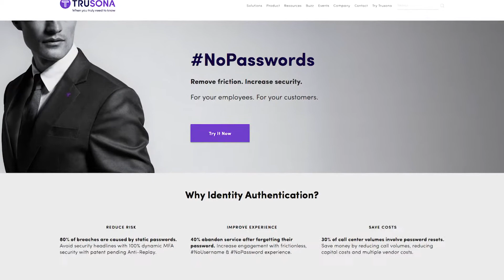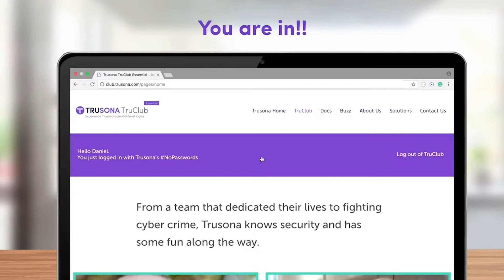FBI Cybersecurity Expert Abagnale: Passwords Are 'The Root Of All Evil'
Frank Abagnale, an FBI cybersecurity specialist and identity fraud expert, wants to get rid of passwords.

"This is a 1970s technology, and passwords are the root of all evil. They’re stagnant, they need to be gone and everybody wants to get rid of them," Abagnale told CRN.

The largest banks in the United States spend millions each month on resetting passwords in their call centers. And while eliminating passwords can lead to significant savings for these institutions, in order to do so, the right technology needs to be in place.

The right technology, according to Abagnale, is Trusona - a cloud identity suite that accurately identifies who is on the other end of a device, ensuring there is no malware or replay.

"We for once now have a technology that we can eliminate a password, and you walking up to an ATM machine would simply be you moving out your phone, pressing down your thumbprint, holding it up to the screen and a QCR code will come up," said Abagnale, who is an advisor at Trusona. "It’s encrypted, it’ll only be up there 28 seconds, you’ll click and you’re into the ATM machine. No card, no password, it’s as simple as that."

Abagnale sees additional benefits of the technology a few years down the road, including eliminating the need to verbally share a social security number or date of birth, and the automated transfer of scanable credit reports